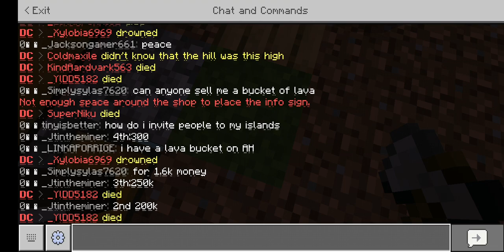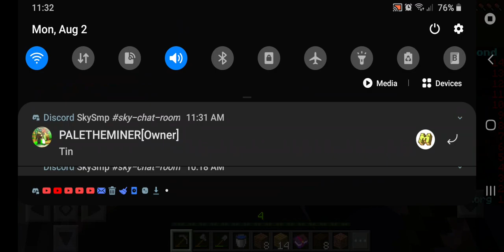PlayBlocks#1 raw video